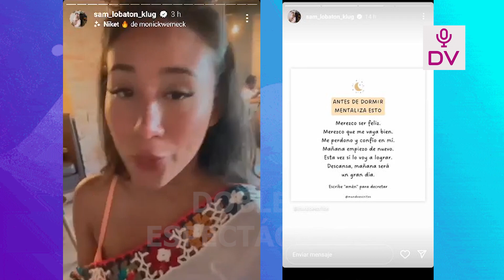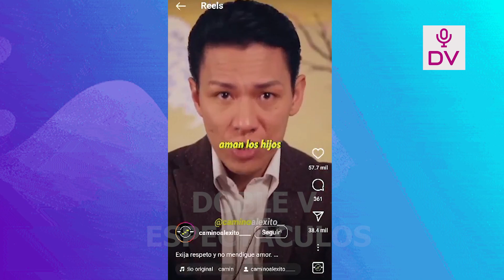SAMAHARA PIDE PERDON POR EXPRESIONES R#CISTAS HACIA YOUNA? “ME PERDONO, MAÑANA EMPIEZO DE NUEVO”